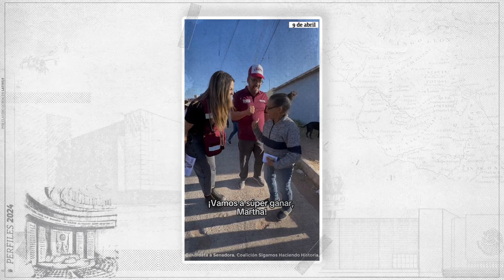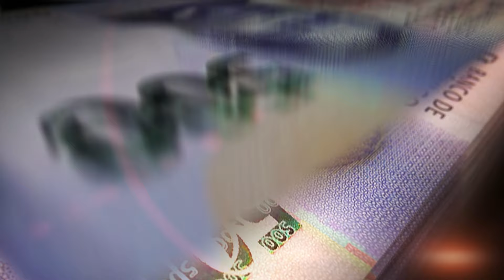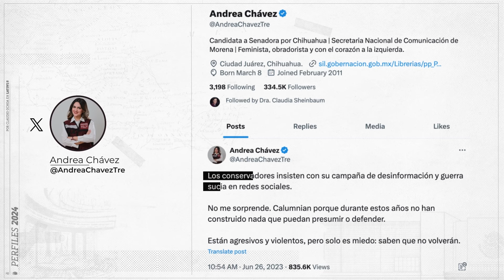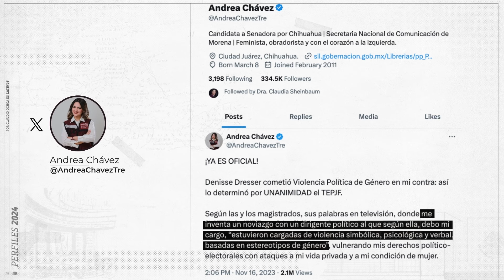Perfiles 2024: Andrea Chávez Treviño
Perfiles2024. Hoy, Andrea Chávez Treviño, candidata al Senado con Morena, y que ha tenido un ascenso meteórico en su carrera.